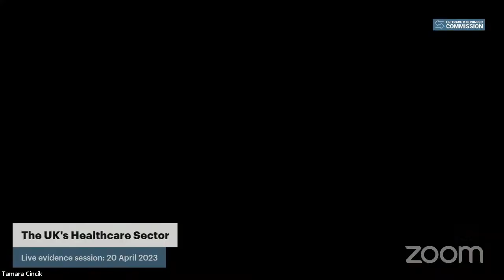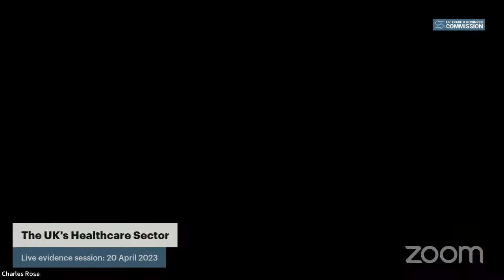Live evidence session: The UK's healthcare sector - Requirements for a future trade deal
This is a live evidence session of the UK Trade & Business Commission. This session will seek to understand how future UK trade deals can help support healthcare in the UK.